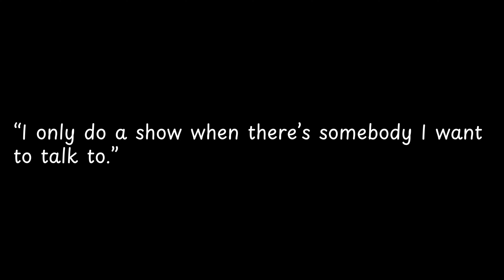I only do a show